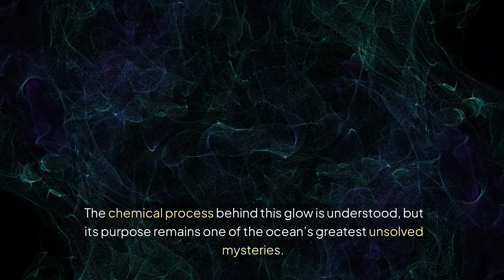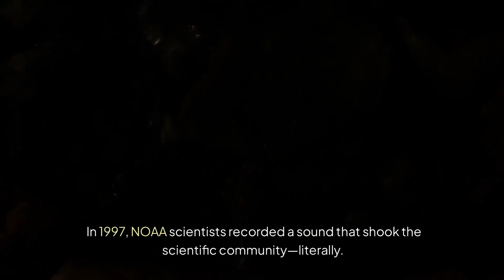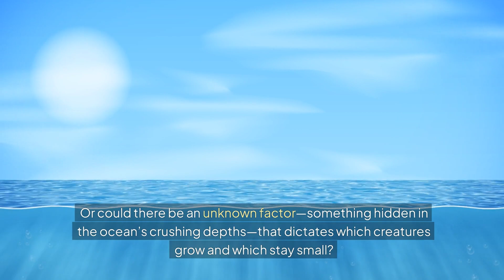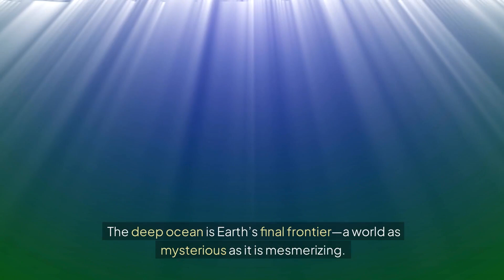7 Unsolved Deep Ocean Mysteries That Science Can’t Explain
7 Unsolved Deep Ocean Mysteries That Science Can’t Explain

Dive with us into the depths of the ocean, where sunlight cannot reach, and mysteries abound. From the enigmatic Bloop that shook the Pacific to the immortal jellyfish that defies aging, this video explores seven of the most baffling secrets hidden beneath the waves.

Discover the dazzling glow of bioluminescent creatures, the deadly allure of underwater brine pools, and the colossal giants that roam the ocean floor. Are these phenomena signs of nature’s ingenuity, or do they hint at something far stranger?

Join us as we unravel these mysteries, ponder the unknown, and reveal why the ocean is Earth’s greatest enigma. 🌌

🌊 Explore the Deepest Secrets of the Ocean! 🌊

The ocean is vast, mysterious, and full of secrets that continue to baffle scientists. From bizarre sounds echoing through the waters to strange creatures that defy the laws of nature, the deep ocean holds many mysteries still unsolved. In this video, we dive into 7 unsolved deep ocean mysteries that remain beyond scientific explanation.

🔍 What You’ll Discover:

🌊 The Bloop – The mysterious sound from the deep that shocked scientists! Could it be a creature we’ve never seen before?

🦑 The Giant Squid – Once thought to be a myth, this massive creature still holds secrets.

💧 The Immortal Jellyfish – A jellyfish that defies aging and could hold the secret to eternal life!

🌑 The Bermuda Triangle – Mysterious disappearances and strange phenomena in this infamous area of the ocean.

🌋 Underwater Volcanoes – Discover the fascinating and unexplained behavior of underwater volcanoes and their impact on ocean life.

🌍 The Mariana Trench – The deepest point on Earth, home to strange and unknown creatures that challenge our understanding of life.

🧬 Alien Life Forms – Could there be extraterrestrial life beneath the ocean’s surface?

🔬 Why Are These Mysteries So Fascinating? The ocean covers over 70% of our planet, and we’ve only explored a fraction of it. What could be lurking in the deep, waiting to be discovered? These unsolved mysteries continue to inspire curiosity and wonder.

📌 Don’t forget to:
📍 LIKE this video to help others discover it! Give it a thumbs up 👍
📍 SHARE it with friends and family to learn more.

❤️ What’s Going on Deep in the Bermuda Triangle?

❤️ What Happens If We Dump Trash into Volcanoes?

❤️  What’s Hiding Beneath Antarctica's Ice Sheets? Astonishing Secrets Unveiled!

❤️The Lightest Solid on Earth: Science’s Most Amazing Discovery | Beyond The Known